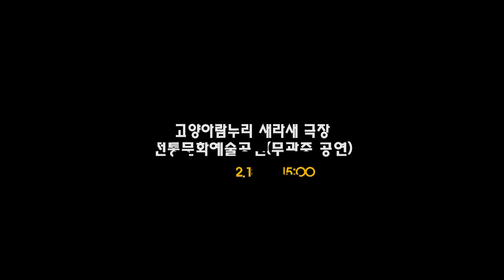제15회 2020송포가와지볍씨축제 - 2부(여름)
2020년 제15회 고양송포가와지볍씨축제

경기도 무형문화재 제22호
 송포호미걸이보존회
 회장 조경희외 이수자및
 전수자 여러분이 엮어가는
 "고양의 반만년
 가와지소리로 코로나19
 이겨내세 ~~~

우리조상들의 얼이 담긴 고양시의
 대표적인 전통민속놀이
송포가와지볍씨의 전통성과
 고양시 전통문화예술의 우수성을
 알리며 주민분들께 자부심을
 안겨주는 공연입니다.

고양송포가와지볍씨축제는
코로나19로 무관중 영상촬영으로
 공연전 모든 출연자와 스텝들 발열체크 및 소독 등
방역수칙을 준수하였습니다.